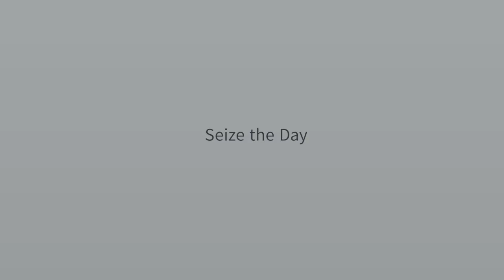Comper Smart Fertility Tracker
Based on the basal body temperature theory, Comper Smart Fertility Tracker helps to predict your fertile window even pinpoint the ovulation day. As your own private fertility assistant, it’s smarter when works with Comper App, empowering you to manager your menstrual cycle and know your body better.
It provides natural oral experience by its medical-grade silicone material and ergonomic design. It is also the only thermometer with an innovative built-in UV light for automatic disinfection.

Comper BBT thermometer also can be used by all the family members to check temperature and help to track health.